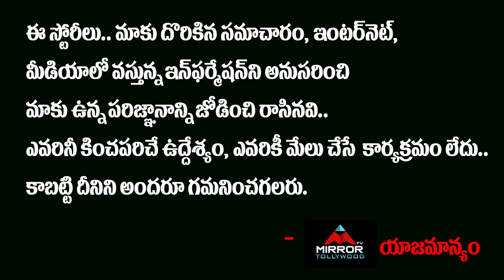Pawan Kalyan Travels First Time in Hyderabad Metro | Vakeel Saab | Dil Raju | Mirror Tv Tollywood